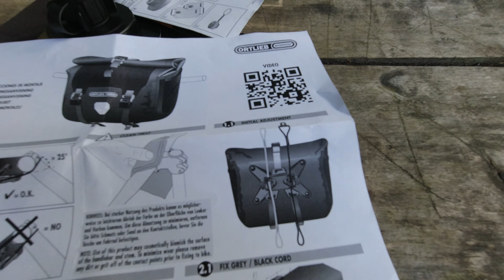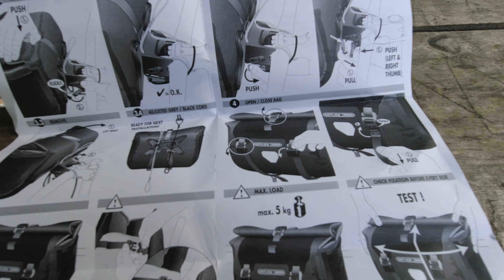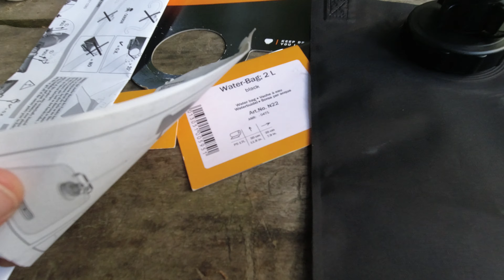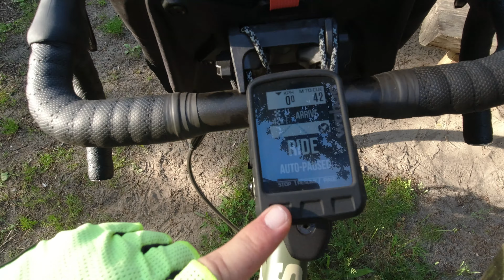Ortlieb HANDLEBAR-PACK 11 l torba na kierownice Vlog 69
Ortlieb HANDLEBAR-PACK 11 l
Torba na wodę ORTLIEB HYDRO WATER BAG 2L